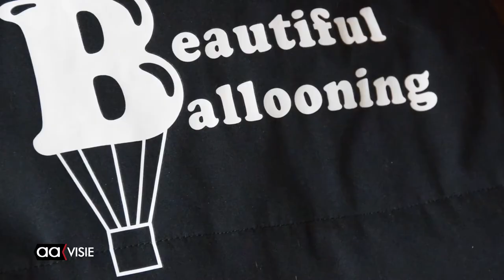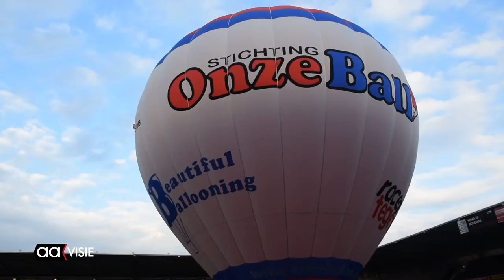Beautiful Ballooning vanuit Heracles Stadion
Vanuit het Heracles Stadion stegen vrijdagavond tegen half zeven twee ballonnen op met acht langdurig zieke kinderen en hun begeleiders aan boord. De ballonvaart markeerde de start van het nieuwe vaarseizoen van de stichting Beautiful Ballooning, die tot doel heeft om kinderen met een ziekte of handicap even hun problemen te laten vergeten.

Na de afsluitende training van het eerste team van Heracles steeg eerst de ballon van Beautiful Ballooning op en even later die van sponsor Asito.

De stichting organiseert meerdere keren per jaar ballonvluchten voor langdurig zieke kinderen die aangemeld worden via het ZGT en Het Roessingh. Het is ook mogelijk voor ouders om zelf hun kinderen aan te melden.

Hieronder hoort u Astrid de Graaf van de stichting Beautiful Ballooning, Ivar Welgraven uit Holten en Milou Linderman uit Rossum, die mee mochten varen.